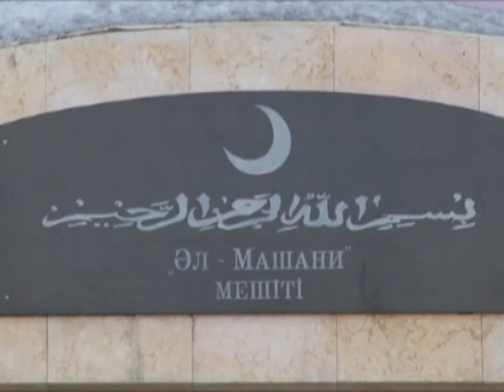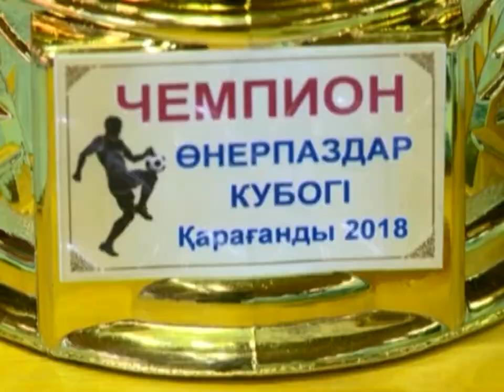12/03/2018 - Бірінші Қарағанды телеарнасының жаңалықтары